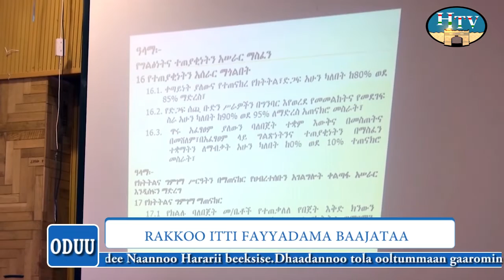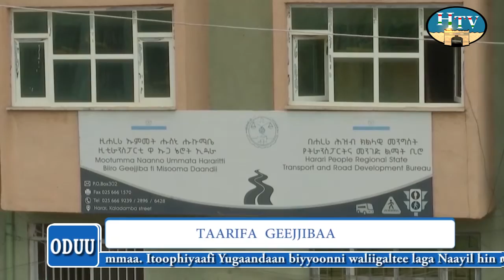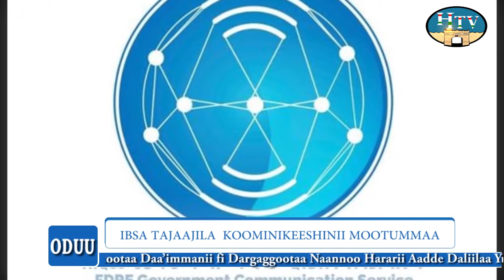HTV : Afaan Oromoo News 14 12 14